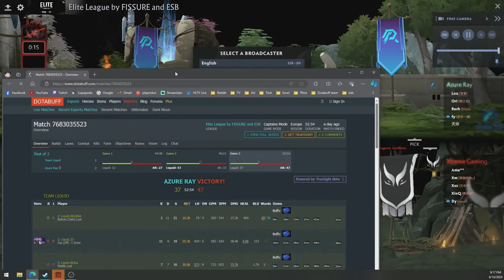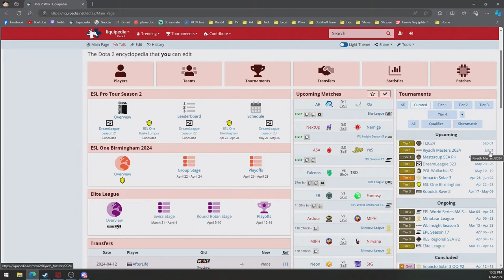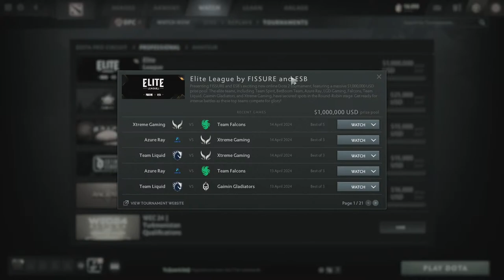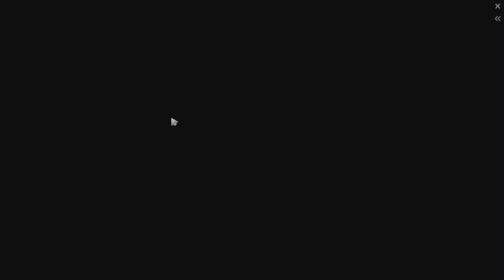Elite League -Last day | Falcons 3-1 Xtreme Gaming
just a gamer
Vietcombank: 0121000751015 - VUONG THIEN TAI
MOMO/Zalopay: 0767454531